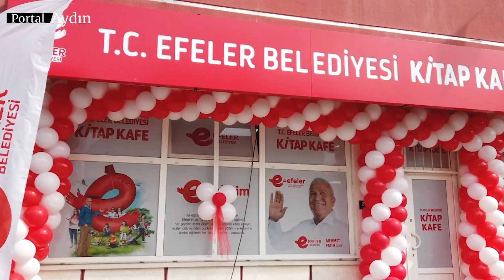Portal Aydın'da Senem ile Haftanın Özeti!